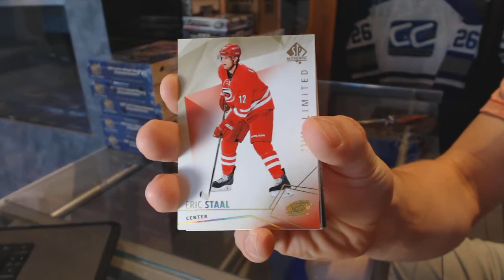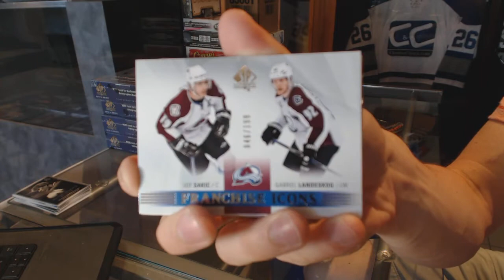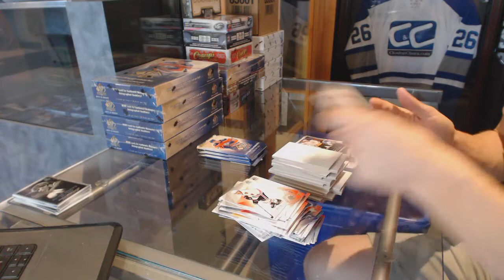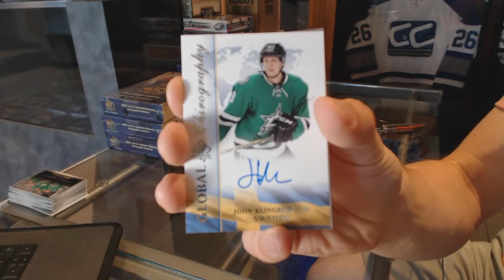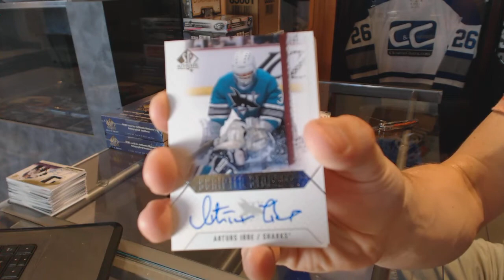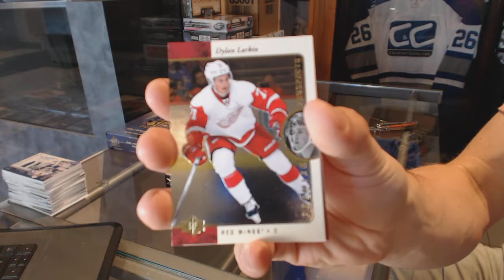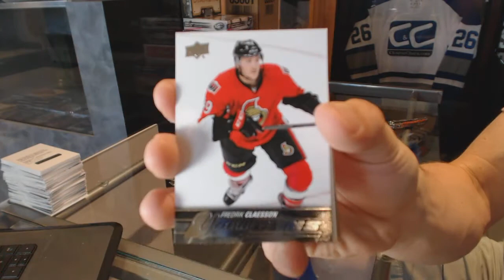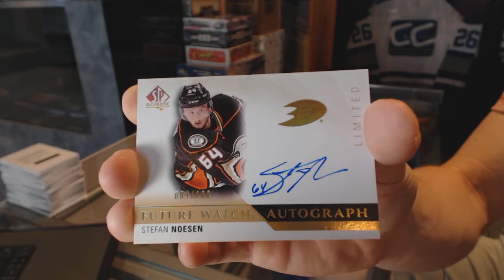15-16 Upper Deck SP Authentic Hockey 6 Box Break - C&C GB #6388